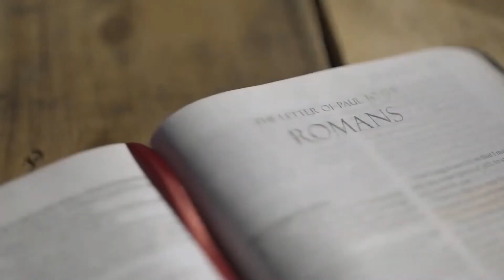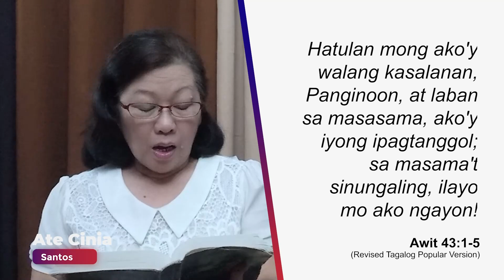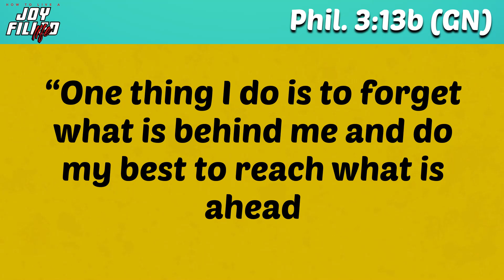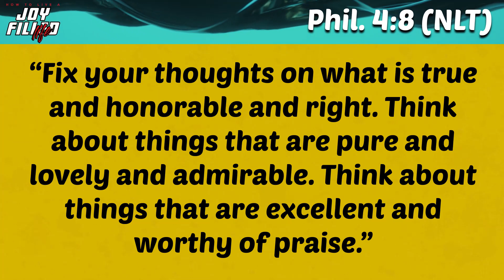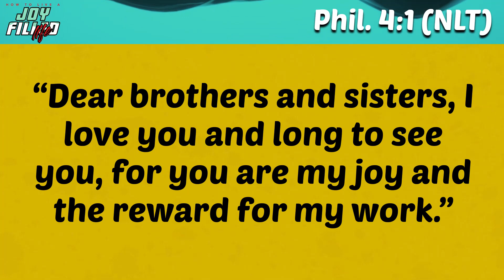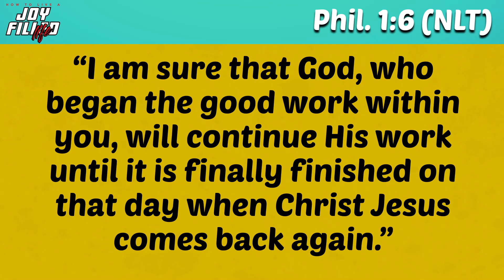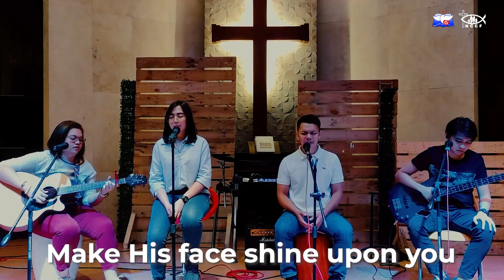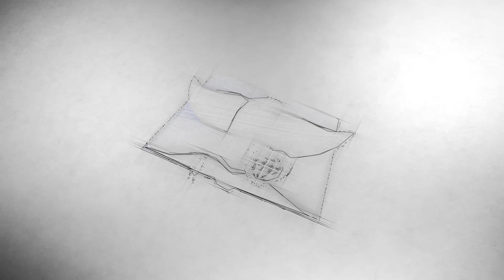How To Live A Joy Filled Life | MCC Online Worship Service | March 7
EL SIMCHAT GILI = “The God of Exceeding Joy”

In this message, Pastor Arnold Adriano shares keys to joyful living.